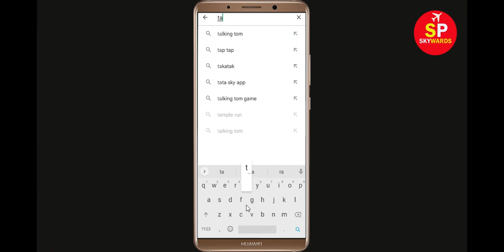How to Fix Tata Neu App Not Working Problem Solved | Tata Neu Not Opening in Android & Ios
In this video, i will show you How to Fix Tata Neu App Not Working Problem in Android & Ios Mobile | Tata Neu Mobile App Not Opening, Fix Tata Neu App Retry Problem Problem Solved in Android & ios mobile phone. If you are facing same problem in your mobile then it will help you to get rid of this problem.

The procedure to fix Tata Neu App this is generally always the same:-

A).First, go to Settings on your Tata Neu App.

After That Restart Phone and login to Tata Neu App...